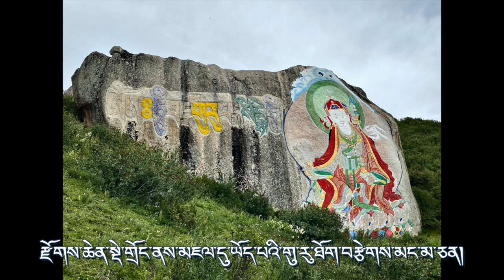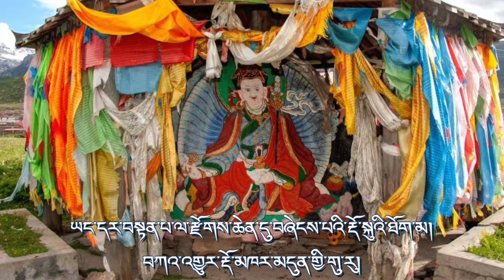པདྨ་བཀའ་ཐང་། རྒྱ་ཀོང་རིག་འཛིན་མཐར་ཕྱིན། ༣༣ 蓮花生大士傳記《蓮花言教》第三十三品 持明仁增塔欽仁波切